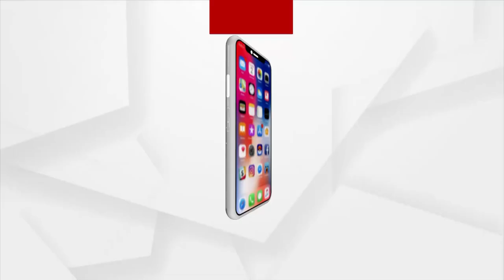ଦେଶର ସବୁଠାରୁ ବଡ଼ ବିମାନ ବନ୍ଦରର ଭିତ୍ତି ପ୍ରସ୍ତର ସ୍ଥାପନ ଆଜି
ଆଜି ଉତ୍ତରପ୍ରଦେଶର ଜେୱାରଠାରେ ଦେଶର ସବୁଠାରୁ ବଡ଼ ବିମାନ ବନ୍ଦରର ଭିତ୍ତି ପ୍ରସ୍ତର ସ୍ଥାପନ କରିବେ ପ୍ରଧାନମନ୍ତ୍ରୀ ନରେନ୍ଦ୍ର ମୋଦି । ଏହି ବିମାନ ବନ୍ଦର ଏସିଆ ମହାଦେଶର ବୃହତ ବିମାନ ବନ୍ଦର ମଧ୍ୟରେ ସ୍ଥାନ ପାଇବ ବୋଲି କହିଛନ୍ତି ବିଭାଗୀୟ ମନ୍ତ୍ରୀ ଜ୍ୟୋର୍ତିରାଦିତ୍ୟ ସିନ୍ଧିଆ